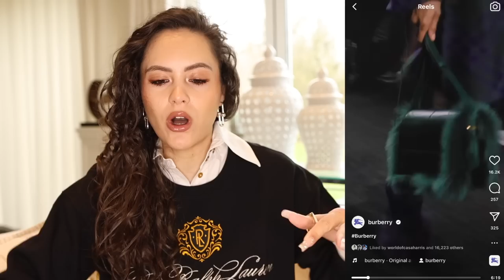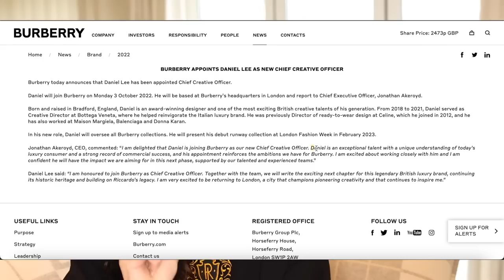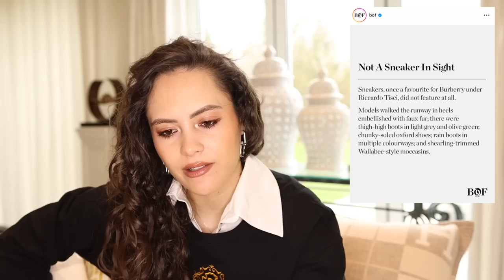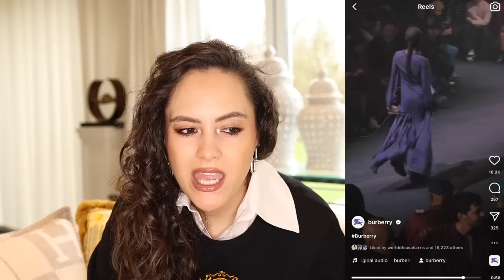IS BURBERRY FINALLY BACK?! 2023 Burberry looks promising...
WHAT IS GOING ON AT BURBERRY?! Let me break it down for you with a little dive into 2023 Burberry. Following on from the announcement that Daniel Lee would be the new creative director of Burberry in 2022, his first collection has been hugely anticipated so in today's video I'm going through Burberry under Riccardo Tisci and the Burberry rebrand under Daniel Lee, with a breakdown of his debut collection...ENJOY!